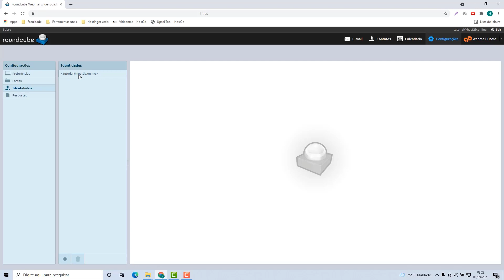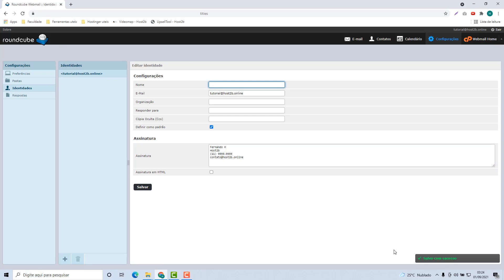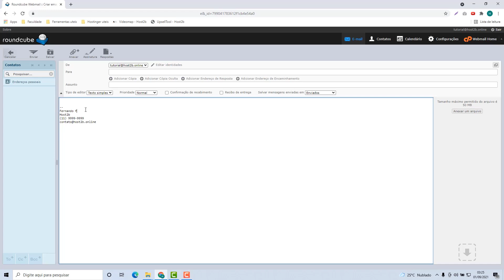Como Criar uma Assinatura de Email na Nuvenspt – rápido e fácil – 2022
Aprenda Como Criar uma Assinatura de Email na Nuvenspt facilmente e em poucos minutos